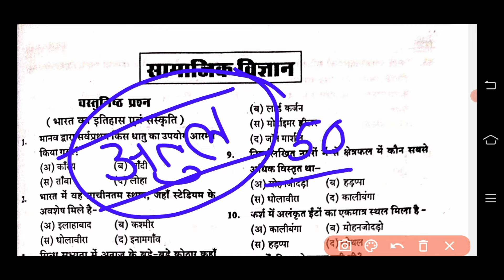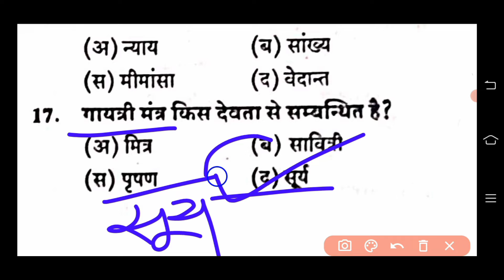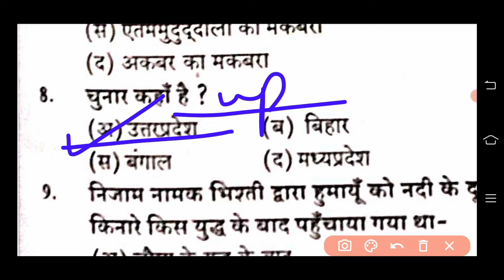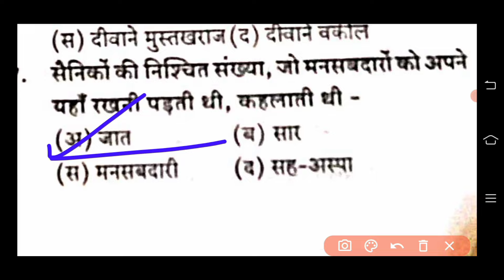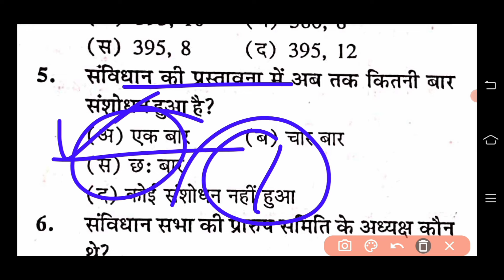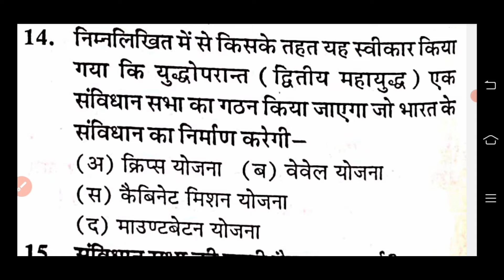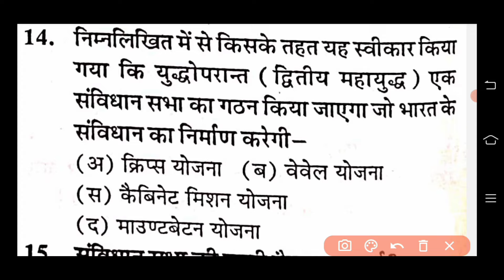अतुल माहेश्वरी छात्रवृत्ति 2024 Atul Maheshwari Scholarship Exam 2024 | GK Important Question 2024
Atul Maheshwari chhatravritti form 2024 Kaise bhare mobile se
Atul Maheshwari scholarship test kaisa aaega
Atul Maheshwari scholarship gk important question
Atul maheshwari reasoning question
Atul maheshwari science question